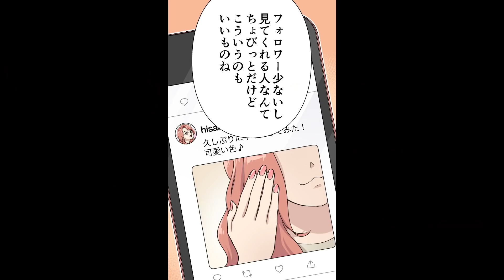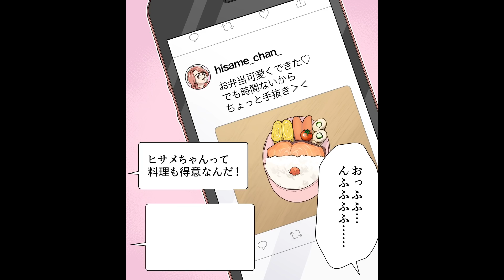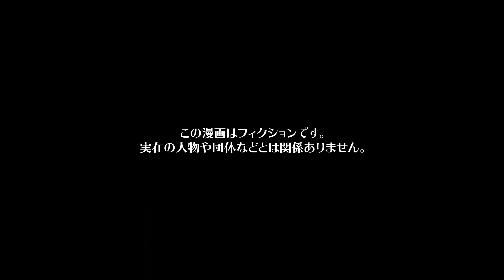【漫画】完璧だった母が突然の家事放棄。何故か高校生の娘の参考書を借りたりと謎の行動に…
今回の漫画の主人公は、高校３年生で受験真っ盛りのソラ。現在憧れのモナ大学に入れるよう猛勉強中のソラだが、少し困っている事があった。父は単身赴任中で、現在母ヒサメと幼稚園に通う妹カスミと３人暮らしをし、大変だが毎日楽しく過ごしていた。しかし、母ヒサメは夫の単身赴任を境に、今まで完璧すぎるくらいちゃんとこなしていた家事をさぼるようになった。しかし、ソラは今まで頑張ってきたヒサメに対し、息抜きが今ちゃんとできているんだと少しでもその息抜きのお手伝いが出来るようにと、その分の家事をやることに。はじめはそう思いながらやっていた家事だったが、日に日にひどくなる一方で、更には受験生であるソラにはかなり負担ある生活になっていくのであった.…

シナリオ・ネーム　高野みづき / あかやし（@akaiyashinoki）
作画　EDOMON-DO / saya / あかやし（@akaiyashinoki） / ユズコ(@p_yzk_) / らるち（@mahogany_27 ） / 井黒駿 / 岩本 / 松田 / 霜月しん（@shimotsuki_work） / 沢城（@sawaki0612）